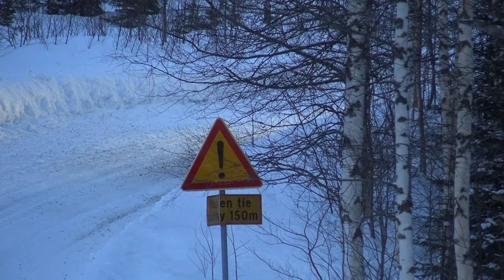Ilomantsi Ralli 2023 Vatanen-Hyttinen